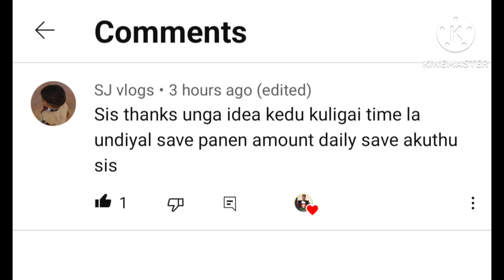2023 தங்கத்துக்கு இணையான இந்த பொருள் சேமித்தாலும் செல்வம் அதிகரிக்கும்/@Indraniskitchenhotsweet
gold save
gold saving tips in tamil
thankam vaankavtip
gold வாங்க time

குறைந்த வருமானத்தில் அதிகம் சேமிப்பது

undiyel சேமிப்பு